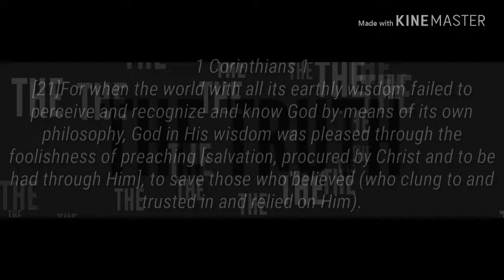The Truth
The price paid by Jesus for our salvation is still effective.